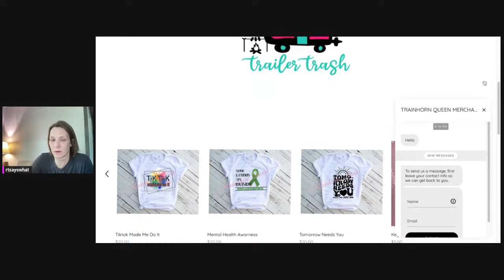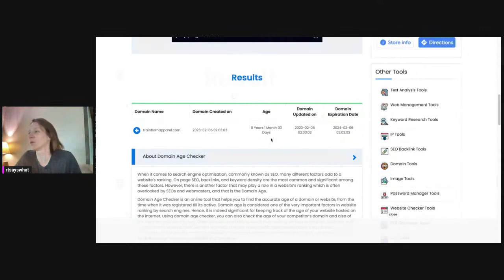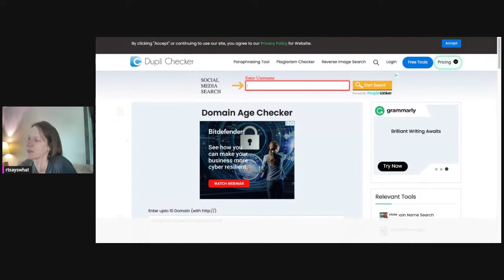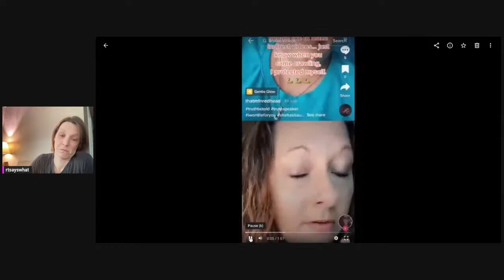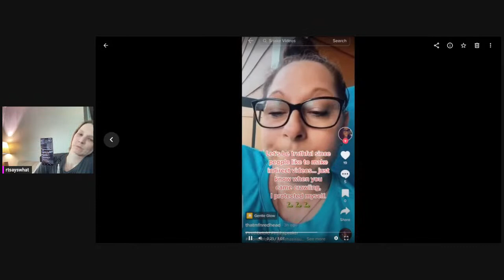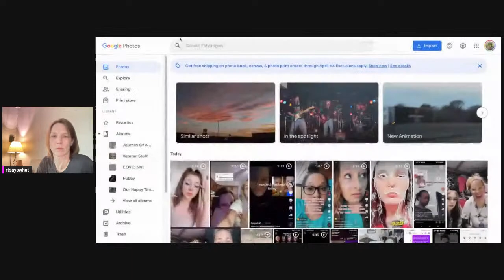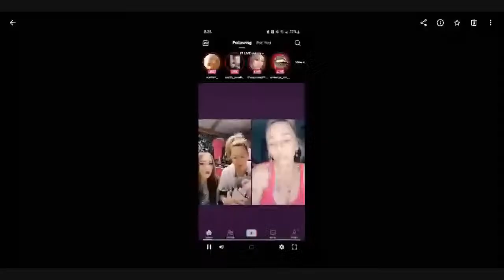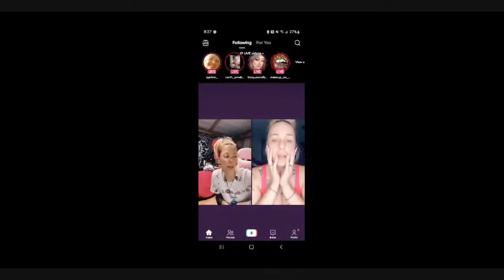That final railroad tie in the Trainhorn boneyard coffin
Welp, I told you so. You labeled me soooo many things these past 10 days. But not a single one of them stuck and now they're out there creating more rumors to try to discredit me, but when you do your research and have nothing to hide... it falls on deaf ears. Should have did that research I advised. isaidwhatisaid but this time YOU'RE going to be forced to do your own research.